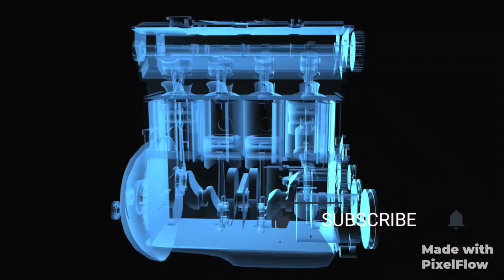bevel gear#ashadulautoservice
bevel gear#bevel gussa settings#ashadulautoservice